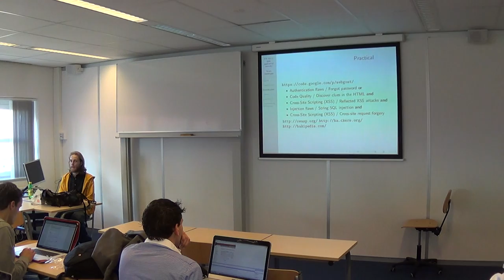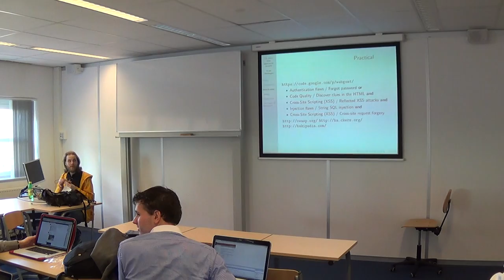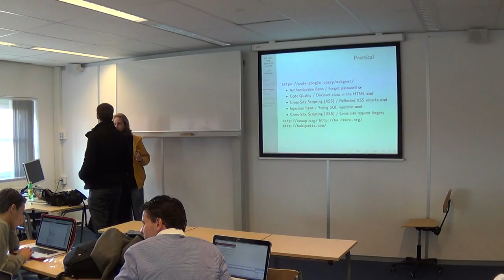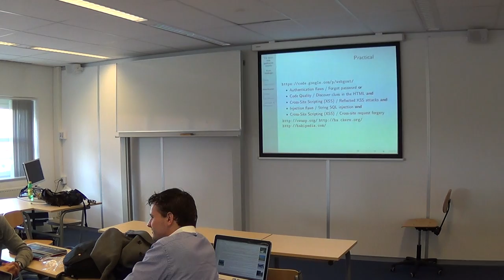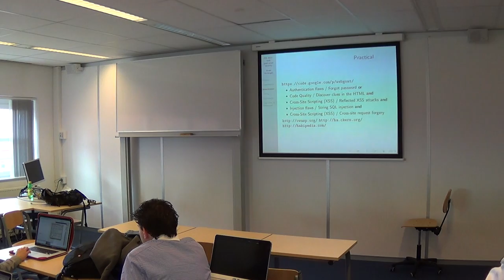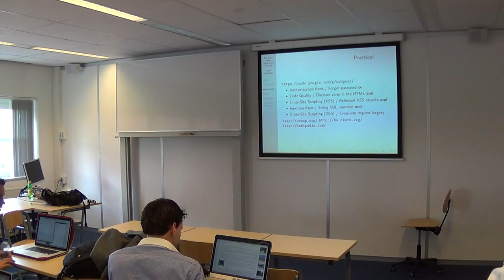Security - Les 5 - WebSecurity - Deel 5